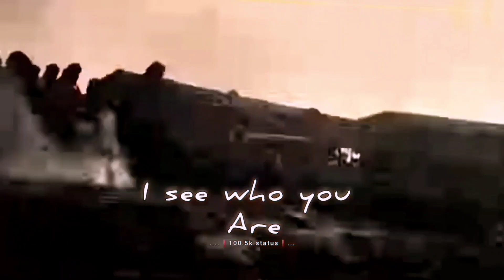trending information 😈 kgf chapter 2 // rrr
Kgf Chapter 2 Trailer | Kgf 2 Status Editing Alight Motion | Yash Kgf 2 Status | Sanjay Dutt Kgf 2 @100.5k.status

🔸yᴏᴜᴛᴜʙᴇ :- 100.5k.status
🔹 ɪɴꜱᴛᴀɢʀᴀᴍ:- a.b.r_5k.sratus

      [ꜰᴏʟʟᴏᴡ ᴍᴇ ᴏɴ ɪɴꜱᴛᴀɢʀᴀᴍ ꜰᴏʀ yᴏᴜʀ
      ᴀꜱᴋ,qᴜᴀʀʀɪᴇꜱ ᴀɴᴅ ᴩᴀɪᴅ ᴩʀᴏᴍᴏᴛɪᴏɴ]

🔹тнαик уσυ fσя 40 ѕυвѕ¢яιвєя

🎯ɴᴇxᴛ ꜱᴜʙ ᴛᴀʀɢᴇᴛ :- 500

🔘ɪꜰ yᴏᴜ ʟɪᴋᴇ ᴛʜᴇ ᴠɪᴅᴇᴏ --
                           ' ʟɪᴋᴇ' ɪᴛ ꜰᴏʀ ᴍᴀᴋᴇ ᴍᴇ ᴍᴏᴛɪᴠᴀᴛᴇ
                           ' ᴄᴏᴍᴍᴇɴᴛ' ᴅᴏᴡɴ ꜰᴏʀ ɴᴇxᴛ ꜱᴏɴɢ
                           'ꜱᴜʙꜱᴄʀɪʙᴇ' ᴛʜᴇ ᴄʜᴀɴɴᴇʟ ꜰᴏʀ ᴍᴏʀᴇ

ᵖᵉᵃᶜᵉ ᵒᵘᵗ 💫

ɪɢɴᴏʀᴇ ᴛᴀɢꜱ
kgf chapter 2 trailer update
kgf chapter 2 trailer in hindi
raveena tandon
srinidhi shetty
hombale films kgf 2
hombale
kgf chapter 2 toofan song
kgf song
kgf toofan song
yash toofan
kgf chapter 2 trailer release date
kgf 2 new song
kgf chapter 2 status full screen
kgf chapter 2 status full screen 4k
kgf chapter 2 whatsapp status
kgf chapter 2 status
kgf chapter 2 trailer status full screen
hombale films kannada
toofan song
kgf 2 song
kgf chapter 2 trailer reaction
toofan song kannada

kgf trailer
kgf hindi songs
kgf 2 attitude status
kgf 2 trailer release date
kgf 2 trailer announcement
kgf 2 hindi songs
toofan hindi song
whatsapp status
kgf 2 hindi
kgf songs
kgf 2 trailer status
kgf chapter 2 full screen status
adheera
rocky
prasanth neel kgf 2 trailer
yash attitude status
kgf villain
kgf villain edit
kgf edit
kgf status video chapter 2
yash edit kgf
kgf chapter 2 edit status video 4k
kgf chapter responce
kgf chapter efx edit
kgf chapter 2 reation video
kgf chapter2 trailer
yash status video
kgf2 whatsapp status video
kgf2 status video 4k
kgf2statusvideo
yash mass status
kgf trailer status
yash dialogue
kolar gold films
sanjay dutt dialogue
kgf movie soundtrack
kgf theme music
kgf theme song
kgf short status
kgf status video
kgf 2 fight
raveena tandon kgf 2 trailer
sanjay kgf 2 trailer
yash kgf 2 trailer
kgf 2 malayalam
kgf 2 trailar

kgf 2 background music status
kgf chapter 2 4k status
kgf 2 efx
kgf chapter 2 bgm ringtone
kgf chapter 2 teaser reaction
kgf chapter 2 teaser reaction by malayalam
kgf status video best
kgf chapter 2 full movie in hindi
lucid mv
kgf chapter 2 full screen whatsapp status
kgf trailer 2 status
ytshorts
kgf trailer 2 status full screen
kgf chapter 2 official trailer status

youtubeshorts
kgf2 teaser
kgf sanjay dutt
kgf chapter 2 trailer full screen whatsapp status
kgf chapter 2 teaser status full screen
toofan song whatsapp status tamil
kgf chapter 2 tamil
kgf 2 whatsapp status tamil
free fire status
kgf tamil whatsapp status
rockybhai entry
kgf2nd trailer tamil
kgf trailer 2
kgf chapter 2 trailer review
kgf2nd trailer kannada
kgf2nd trailer

kgf2 all languages trailer
naman sharma
kgf 2 official trailer
kgf 2 latest updates
kgf 2 trailer update
kgf 2 trailer audience reaction
kgf 2 trailer adheera
kgf 2 trailer and release date
kgf 2 andrews
kgf 2 trailer reaction
kgf 2 all song
kgf 2 trailer malayalam
kgf 2 trailer kannada
kgf 2 adheera
kgf chapter 2 trailer launch

kgf chapter 2 status tamil
kgf chapter 2 whatsapp status tamil
kgf teaser
kgf 2 status tamil
kgf 2 kannada
kgf 2 status full screen
kgf chapter 2 trailer tamil whatsapp status
kgf 2 trailer whatsapp status tamil
reactions by suleman
bollywood
pakistani reacts
couple reaction
india
pakistani reaction
reactions by suleman kgf
kgf chapter 2 trailer hindi
kgf chapter 2 trailer hindi reaction
latest kannada songs
yash kgf chapter 2 songs
kannada new songs
kgf chapter 2 kannada movie songs
kgf 2 movie song
kgf 2 songs kannada
kgf 2 toofan song
kgf kannada movie songs
kgf cast
kgf kannada songs
kgf 2 kannada songs
toofan kannada song
rrr review
kgf part 2
filmi indian
movie review
kgf 2 vs rrr
rrr vs kgf 2
rrr movie
rrr,kgf 2 attitude dialogue
kgf 2 trailer review
kgf 2 trailer whatsapp status
new songs hindi
toofankgf2
toofansong